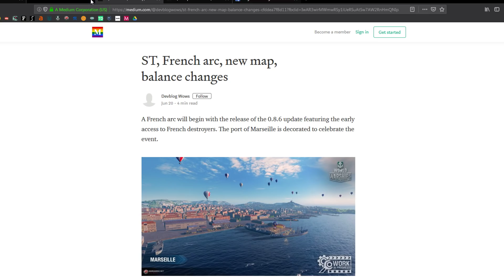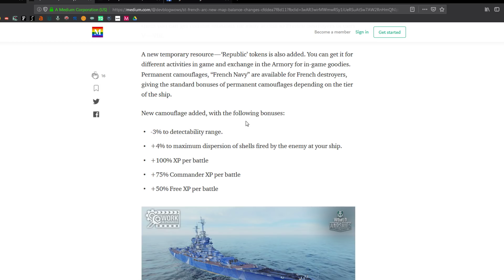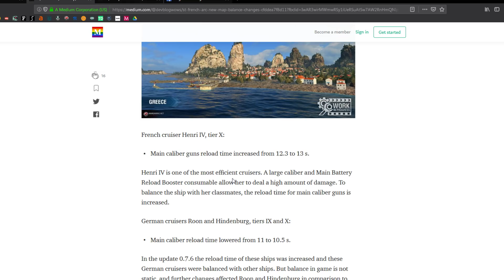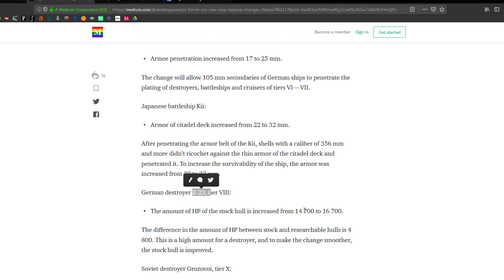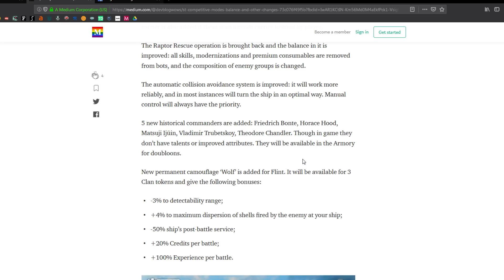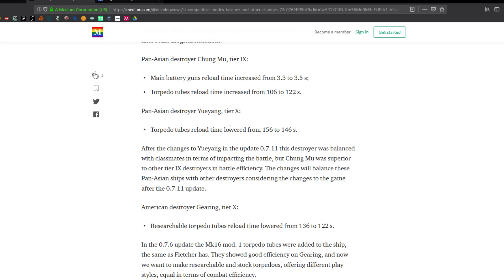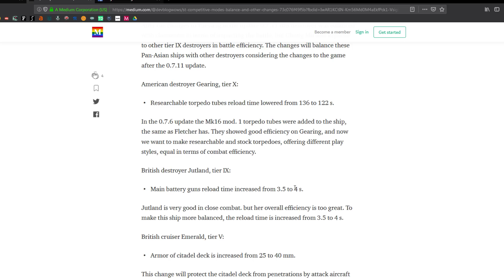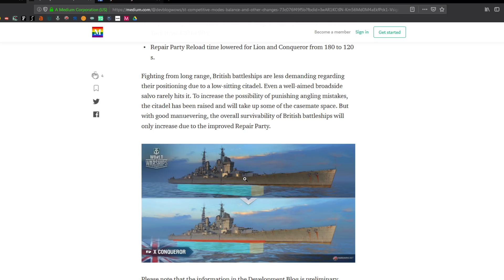World Of Warships - NEWS 13 - CW T VIII 6vs6 i Rankedy na IX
►Uwagi? Komentuj!

►Załóż konto przy urzyciu tego linka aby otrzymać okręt premium VI poziomu - Warspite i inne bonusy (po zagraniu bitwy dowolnym okrętem VI poziomu - nie premium)